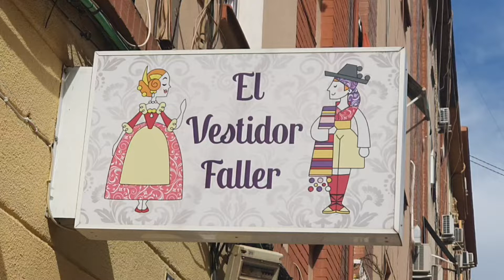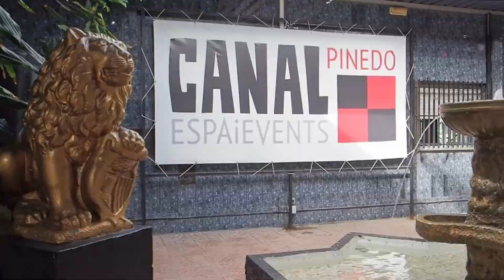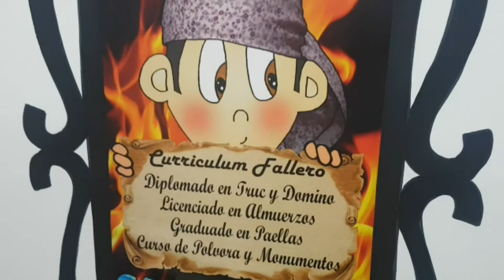093 Niña MARTINA ORTEGA FERNÁNDEZ falla Creu i Mislata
093 Niña MARTINA ORTEGA FERNÁNDEZ falla Creu i Mislata